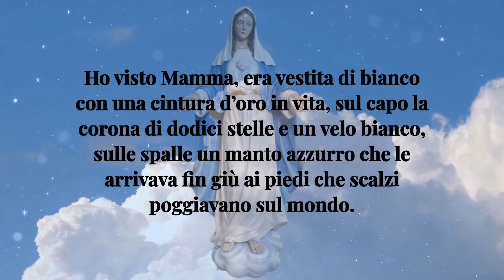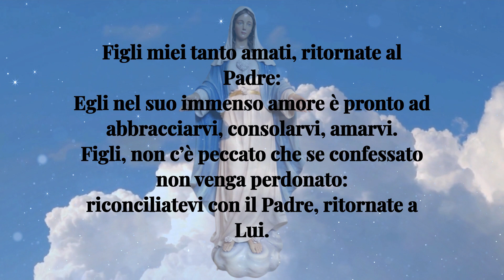PREGATE PER QUESTO MONDO! Madonna di Zaro a Simona 26 giugno 2023